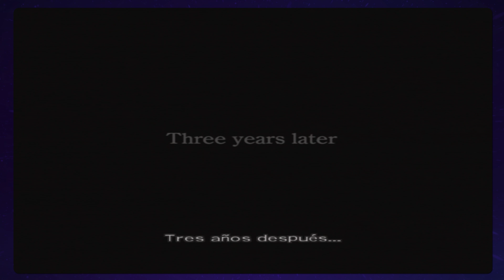FFVII DIRGE OF CERBERUS - Intro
INTRO FROM DIRGE OF CERBERUS PS2 (Original aspect ratio - 8K - SCANLINES)

View in full screen to avoid youtube compression artifacts when integrating scanlines.

Ver en pantalla completa para evitar los artefactos de compresión que crea youtube al integrar scanlines.

EQUIPO
- Micro: 🎤 Razer Seiren
- Capturadora: 📹 Magewell Pro Capture
- Auriculares:  🎧 SoundBlaster X H6
- Máquina: 💻 Ryzen 7/RTX 3070/64GB/
- Almacenamiento: 💾 Caja Salcar USB3 + Barracuda 5TB
SOFTWARE
- Editado en: 🎬 Premiere
- Audio: Audacity